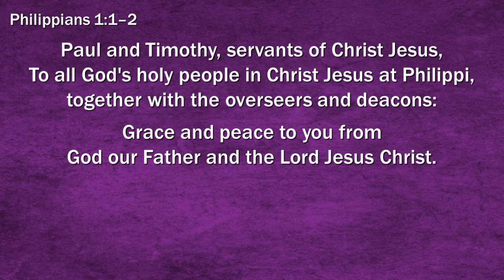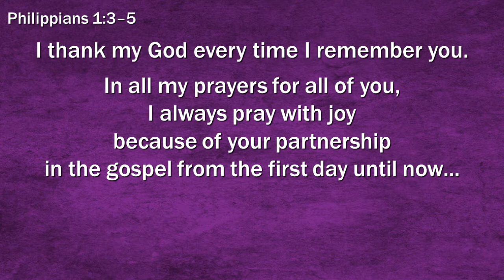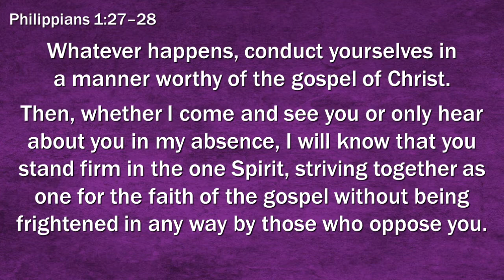31st May 2020 - Part 1: Friends and Family